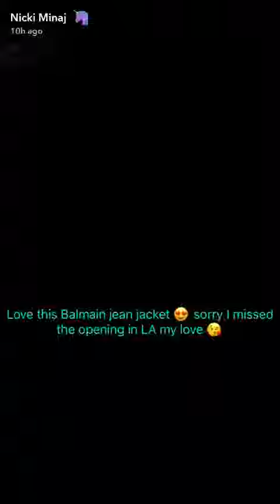Nicki Minaj Snapchat Videos (31 July 2017)